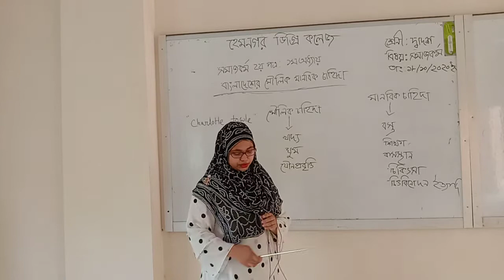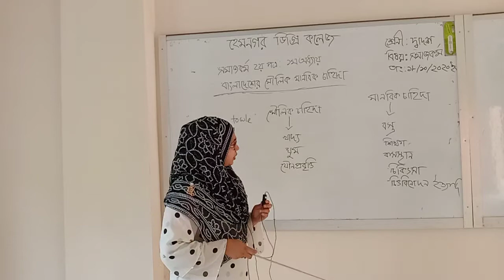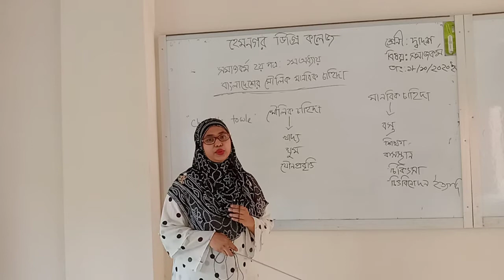সমাজকর্ম ২য় পত্র ( শারমিন জাহান শিমু,প্রভাষক,সমাজকর্ম বিভাগ,হেমনগর ডিগ্রী কলেজ)